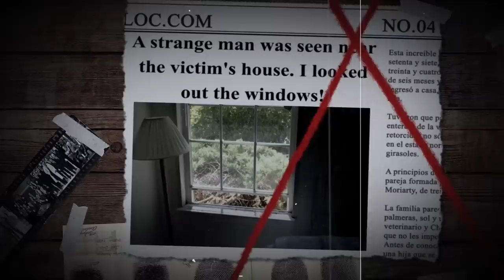EVEN detectives did not expect SUCH a course of inquiry! THE TERRIBLE CASE OF Stephanie Bennett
A young woman was found on the floor of her own apartment.

The police began to investigate, and immediately found out some very disturbing facts.

It turned out that the residents of this complex had long noticed something strange, and lived in fear.

During the investigation, the investigators learned more and more terrible details, until they finally came to an unexpected truth.

But it turned out to be just the beginning...